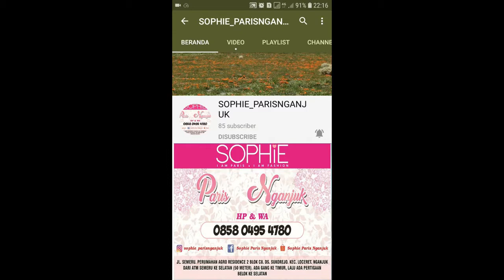SELENE RANSEL SOPHIE PARIS